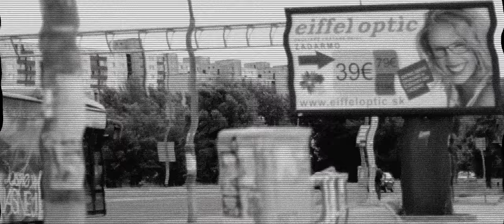Suvereno feat.Majk Spirit - Rebel (OFFICIAL VIDEO) + english subtitles!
Díky za support kúpou originálu❤
Vďaka tebe zmysluplná hudba žije!

Oficiálny videoklip k mixtapu Zlatá Stredná Cesta (2011). Beat: Fler - Neue Deutsche Welle
*MIXTAPE*MIXTAPE*MIXTAPE*